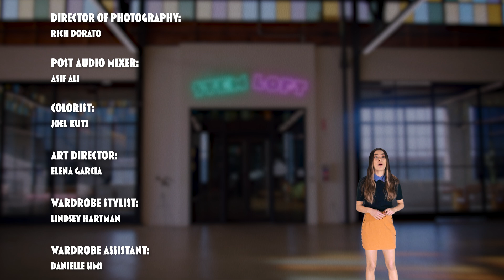What's lurking in the deep ocean? | Miranda Cosgrove's STEM Loft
While you may know dolphins, octopuses, sharks, and other other sea life classics, the popular species in the sunlit zone barely scratch the surface of underwater life. More people have been to the moon than the deepest parts of our oceans! Conditions in the deep are extreme, nevertheless, there is still life to be found! Join us on this (literal) deep dive from the surface to the Challenger Deep.

This video was inspired by our favorite interactive deep sea simulator! Check it out